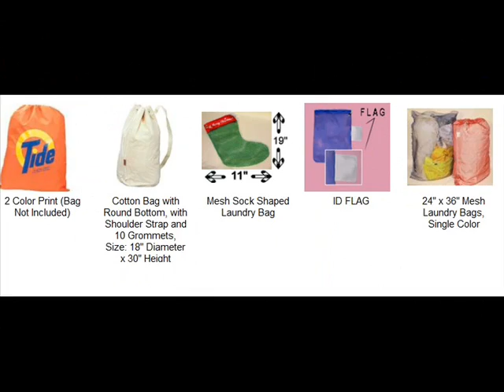Customized Laundry Bags for Sale - Stores.laundrybagsonline.com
Looking for some Customized laundry bags if not sure of what laundry bags you need? and get a whole range of bags.